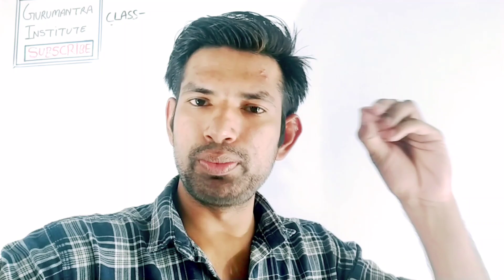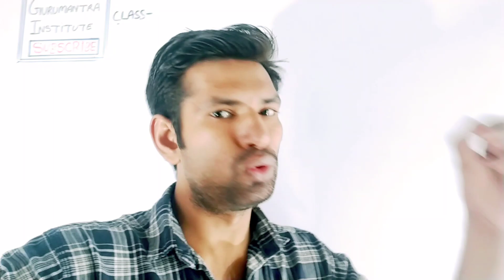#173 आवश्यक सूचना For 12th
Maths ex-9.5